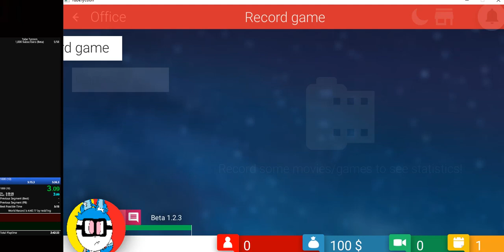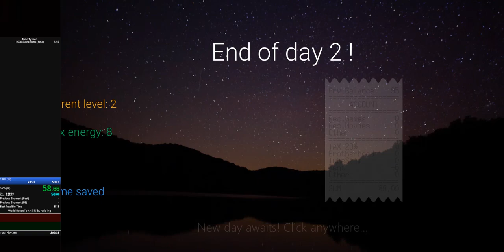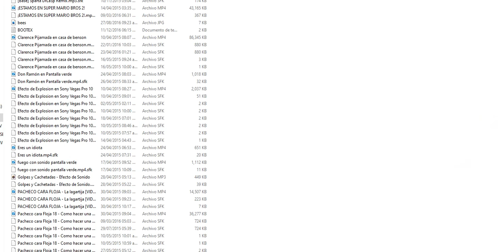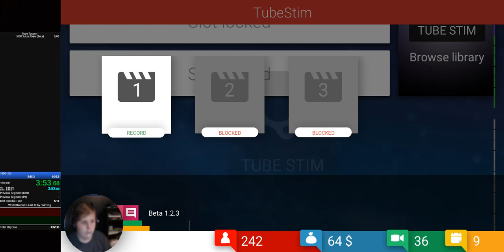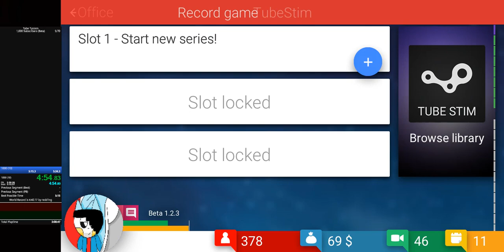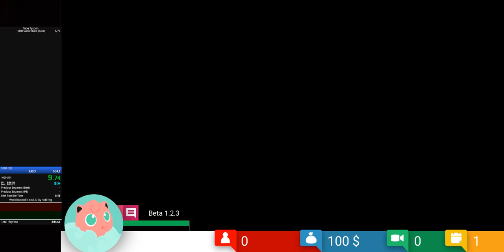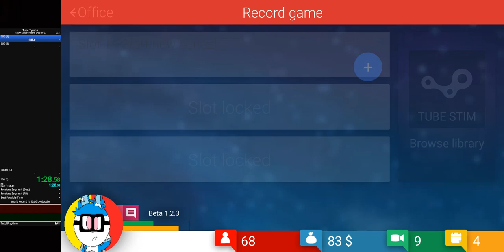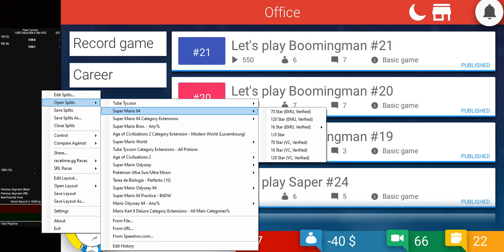Tube Tycoon 1,000 subs attemps for sub 5 #1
I want to get sub 5, and it is very possible but I need skill and good RNG in one run for get it. The strat was just clicking faster with IVG until the day 10.

Currently only 2 runners have gotten a PB of 1K subs in 10 days which are me and Redding, Redding it's the WR holder, and even if him and me got the same days he managed to get 25 seconds out of the run by just skill and good movement meanwhile my PB had a bad movement and some unnecessary stuff.